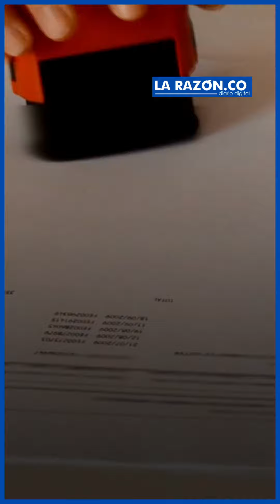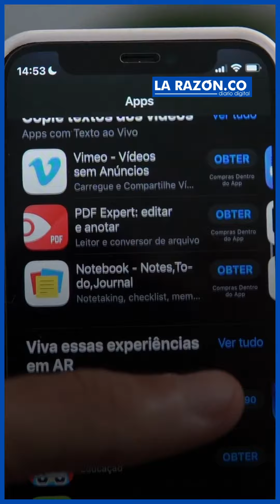Caso chats: archivan proceso disciplinario del concejal Luis Carlos López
El cabildante se vio envuelto en una polémica al revelarse supuestos chats en los que se feriaban los mercados durante la pandemia.

¡Siempre Informando! 📢/